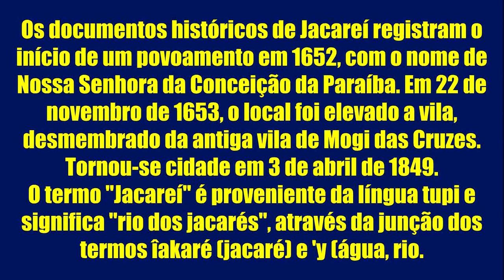CONCURSO PREFEITURA JACAREÍ SP NOVIDADES PROVAS DICAS MATERIAIS CONCURSO PÚBLICO EDUCAÇÃO SAAE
-NOVOS MATERIAIS ESTUDOS / EDITAIS:
- APOSTILAS
SAAE:

Prepare-se para CONCURSO PREFEITURA JACAREÍ SP NOVIDADES PROVAS DICAS MATERIAIS CONCURSO PÚBLICO EDUCAÇÃO JACAREÍ SÃO PAULO E SAAE, inclusive com materiais de estudos gratuitos, editais, dicas e novidades. Para ter acesso a tudo isso basta acessar os links aqui da descrição deste vídeo

CONCURSO PREFEITURA JACAREÍ SP NOVIDADES PROVAS DICAS MATERIAIS CONCURSO PÚBLICO EDUCAÇÃO JACAREÍ SÃO PAULO

Cedo